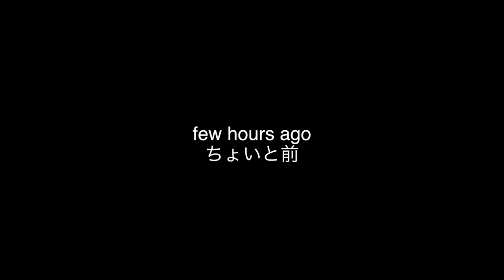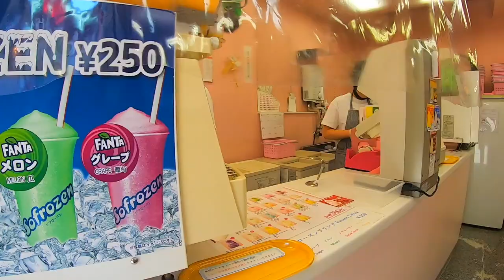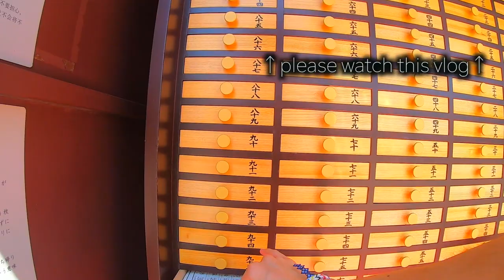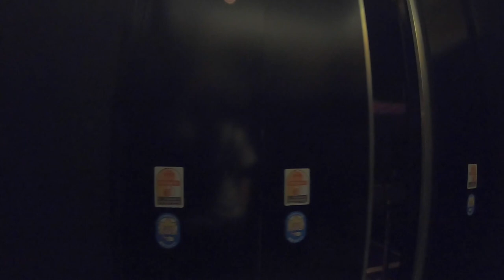Tokyo Travel After Outbreak【ASAKUSA/浅草】 ｜No People at Popular Spots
today's vlog is【Asakusa Tokyo Travel After Outbreak】

〜My vlog post at the 8:30 p.m 〜

about me...